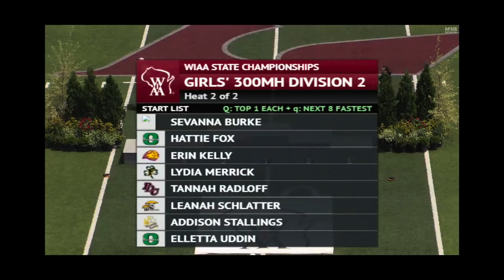WIAA State Track and Field Meet Vlog